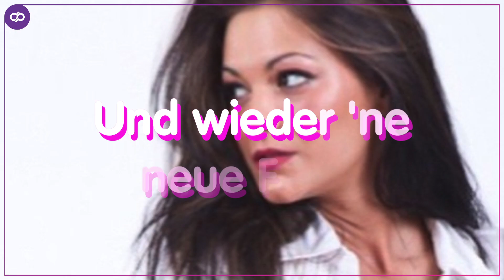Chameen Loca aka BTN-Jessica – Ihre krassesten Frisuren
Täglich sehen wir sie bei Berlin – Tag und Nacht - und ständig sieht sie anders aus.
BTN-Jessica ist einfach nur der Hammer - und ihre Looks sind mega geil. Jessi ist das Chamäleon unter den BTN-Girls und wechselt ständig ihre Frisur.
Von roten Braids bis zum blauen Longbob: Jessi lässt nichts aus und macht mit ihren Haaren, worauf sie Bock hat.
Wir haben in einem Video die schönsten Styles von Jessi zusammengestellt.